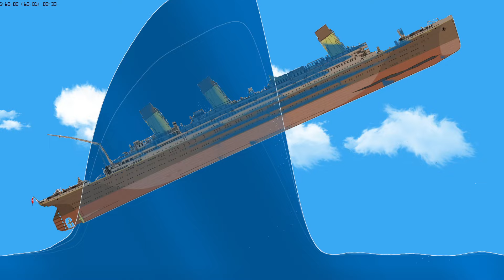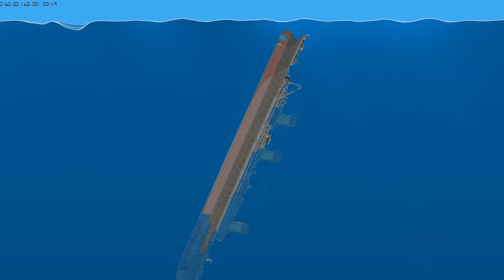Different Ships vs Tsunami in Floating Sandbox (73)